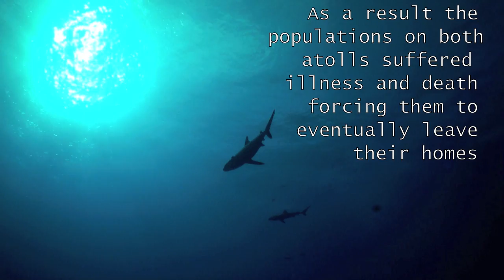LUXURY SAILING YACHT EMMALINE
LUXURY SAILING YACHT EMMALINE (EX-CARL LINNE) is a 106-foot (32m) Holland Jachtbouw built in 2003. She underwent a refit in 2015 rendering her in excellent condition. Her interior and exterior design is by Dykstra & Partners. She accommodates up for six guests in three suites.